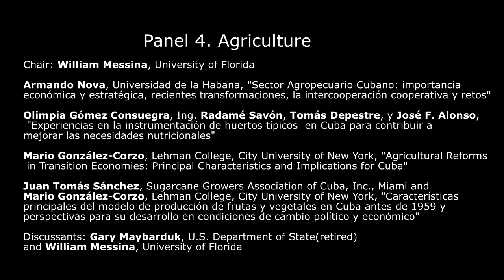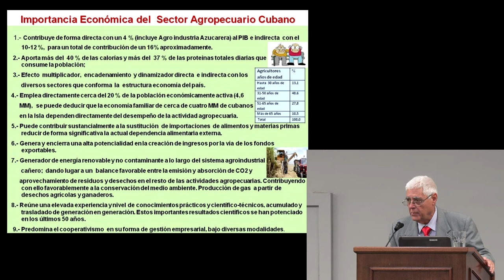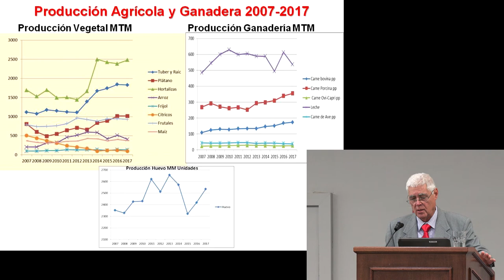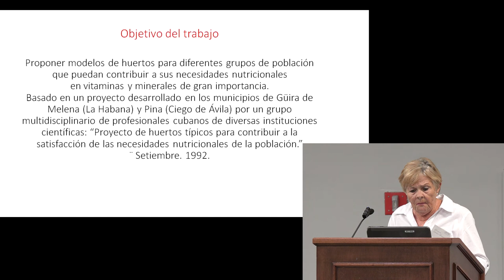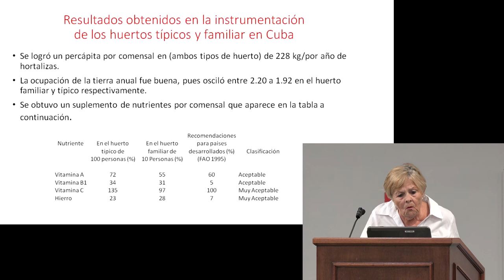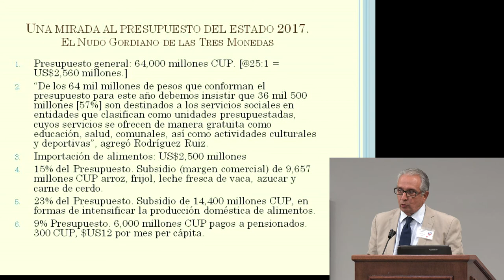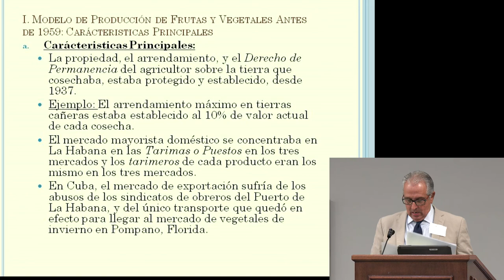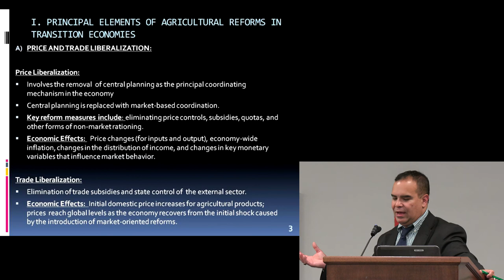ASCE 2018 - Panel 4: Agriculture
Panel 4: Agriculture

Chair: William Messina, University of Florida

Armando Nova, Universidad de la Habana, "Sector Agropecuario Cubano: importancia económica y estratégica, recientes transformaciones, la intercooperación cooperativa y retos"

Olimpia Gómez Consuegra, Ing. Radamé Savón, Tomás Depestre, y José F. Alonso, "Experiencias en la instrumentación de huertos típicos  en Cuba para contribuir a mejorar las necesidades nutricionales"

Mario González-Corzo, Lehman College, City University of New York, "Agricultural Reforms in Transition Economies: Principal Characteristics and Implications for Cuba"

Juan Tomás Sánchez, Sugarcane Growers Association of Cuba, Inc., Miami and Mario González-Corzo, Lehman College, City University of New York, "Características principales del modelo de producción de frutas y vegetales en Cuba antes de 1959 y perspectivas para su desarrollo en condiciones de cambio político y económico"

Discussants: Gary Maybarduk, U.S. Department of State(retired) and William Messina, University of Florida